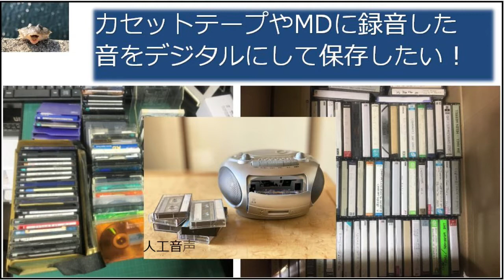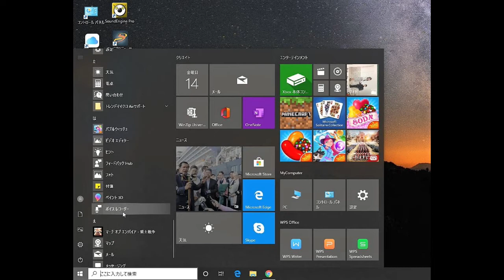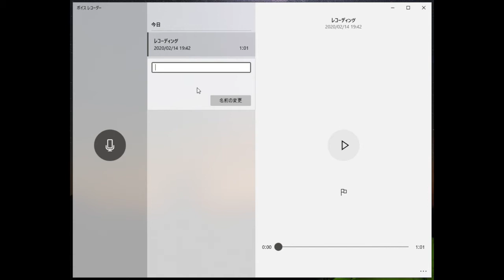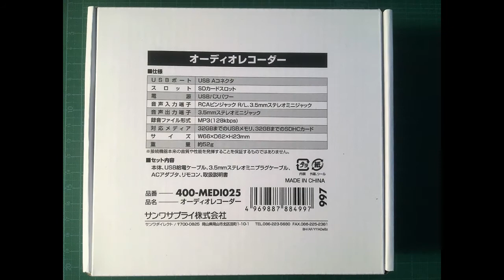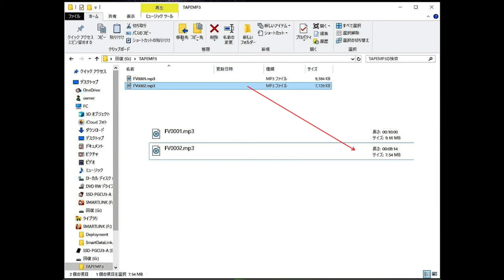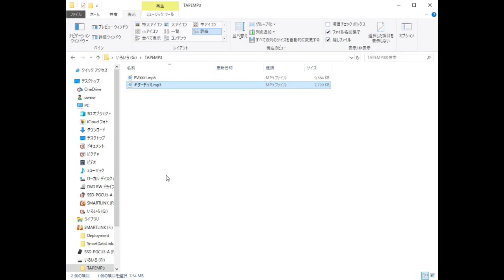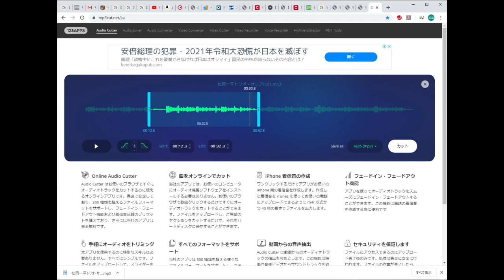カセットテープやMDから必要な部分を取り出して、簡単に聴くことが出来る方法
★追加説明
　動画で紹介した方法で録音する場合に再生機器（カセットテーププレーヤやMDプレーヤーのボリュームを大きく上げておかないと録音データの音声が小さくなってしまいます。
音声が小さくてもあとで大きくすることは可能ですが、とりあえずカンタンに取り込みたいならこの点が注意です。

特にシニア世代の方は、今もカセットテープやMDを多く持っておられると思います。その中で一部を聴きたいがカセットテープは特に聴きたい部分を探すのに大変です。
そこで、音声データをデジタル化していつでも簡単にPCやスマホで聴きたいと考えておられる方は多いと思います。

今回はだれでもカンタンにカセットテープやMDから音を取り込む方法、また一部をカットして編集する方法を紹介しています。

聴きたい部分をカットする方法については無料のWebサービスサイトを紹介していますが、そのサイトは、

123APPSというサイトのAudio Cutterです。
ここでは、カットのほか音の形式なども簡単に変換出来るサービスなども提供されているので大変に便利です。